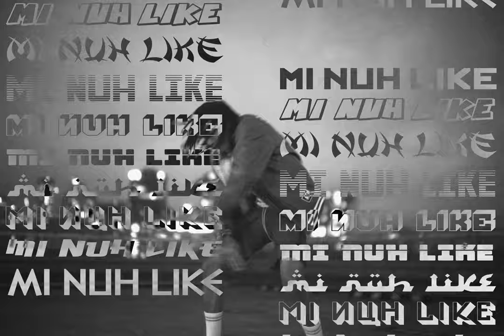Gold Fang - Mi Nuh Like [Music Video] | GRM Daily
Written by Gold Fang (@goldfang__) & Swick (@swickswick)
Produced & Mixed by Swick
Director / Producer / Editor: Monteemadeit (@monteemadeit)
Titles / AI: The Sesh (@thesesh.inc)

📲 FOLLOW: @grmdaily